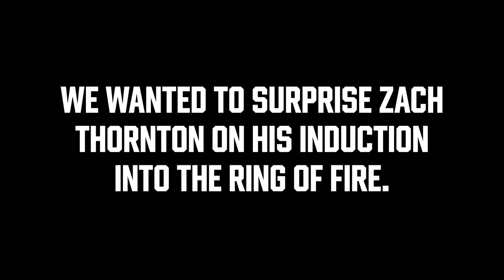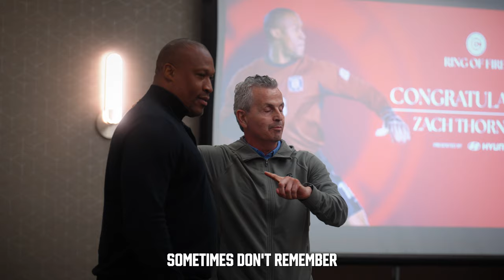Zach Thornton Ring of Fire Surprise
The Ring of Fire welcomes its newest member, Zach Thornton! Congratulations on this incredible achievement, Zach.